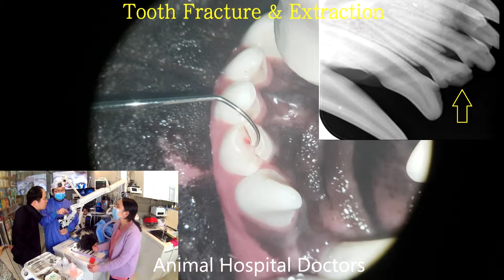Tooth Fracture Tooth Extraction 치아골절 발치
Tooth Fracture Tooth Extraction
치아골절 발치
불당동 동물병원 닥터스